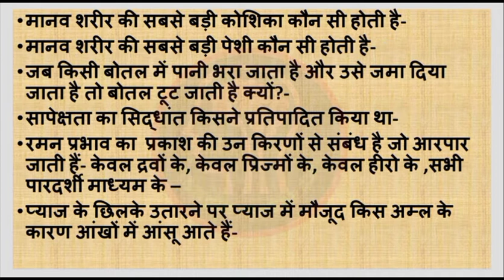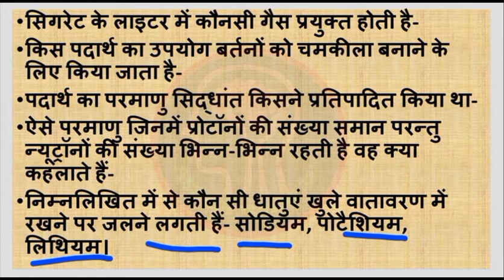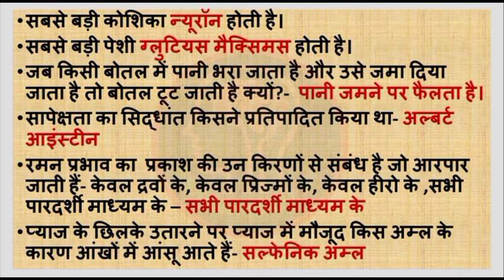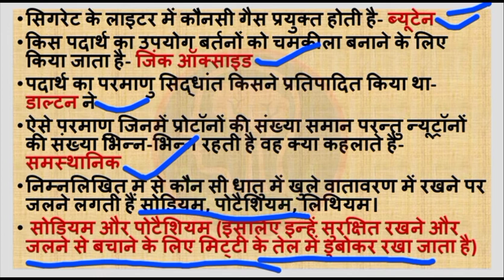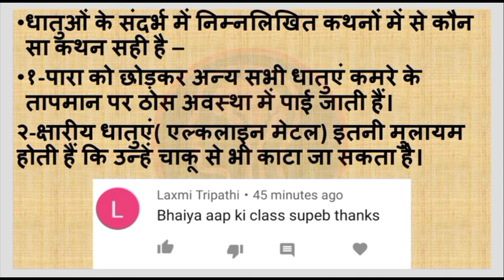SCIENCE TEST-3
important questions of science..
test your knowledge.attempt the paper..